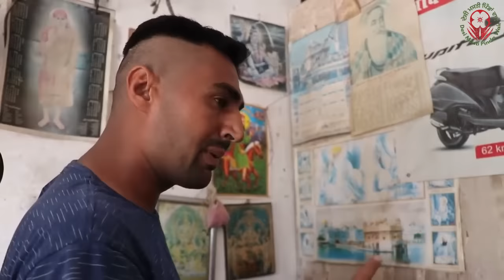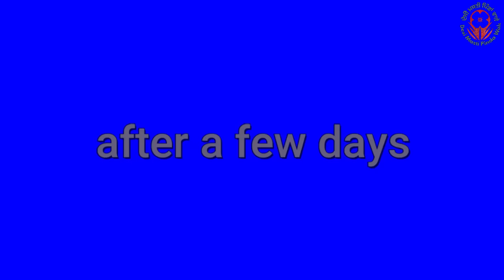bina tel wala scooter full comedy ।। latest punjabi video ।।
Dharnat Jhinjer
Babaldeep Singh jhinjer
Harjinder singh (Lala)
Amrit Gill
Pardeep singla

Directed by Babaldeep Jhinjer
camera Man satta maan
story writer Dr. Gurpyar Bhatti
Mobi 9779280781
dialog desi masti team